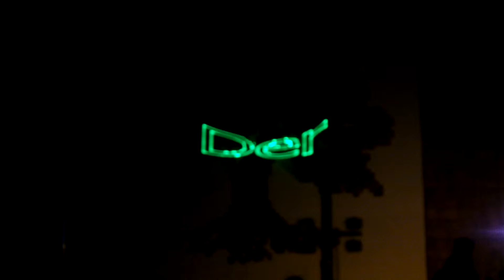Rathenow aus Licht am 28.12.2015